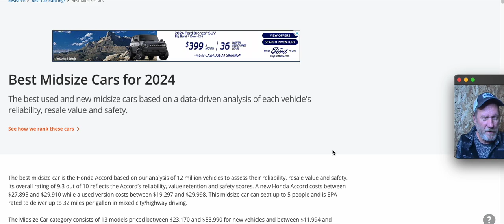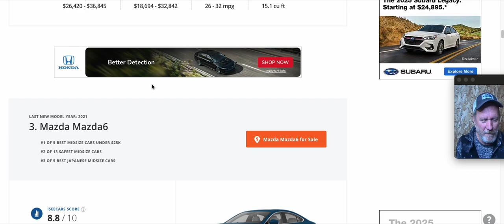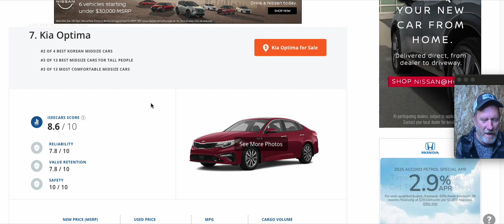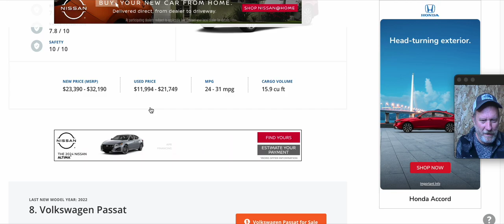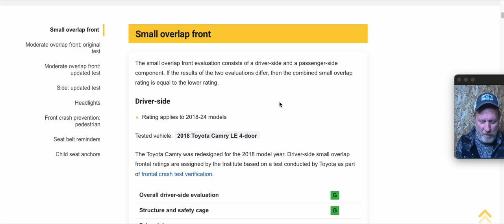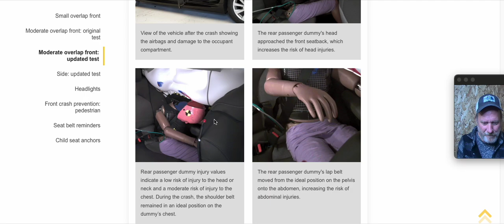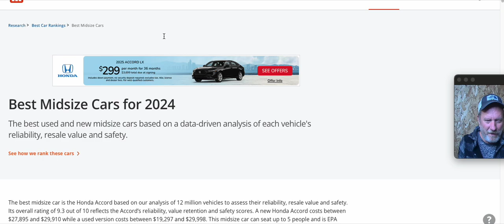Honda Accord Out Ranks Toyota Camry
With so many automotive sources losing Toyota most of all here is a ranking of Honda accord winning over the Toyota Camry